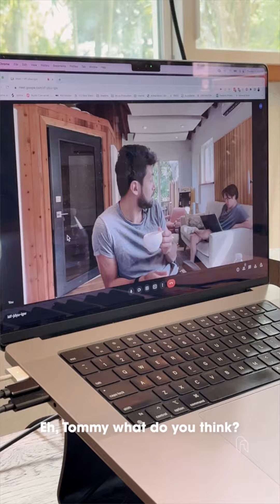Tommy Learns Spanish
Tommy learned many things during his internship at ANIMALmusic, but one thing he most certainly learned was Spanish 🇲🇽🇦🇷🇨🇱🇨🇺 and a couple BadBunny songs thanks to Mati